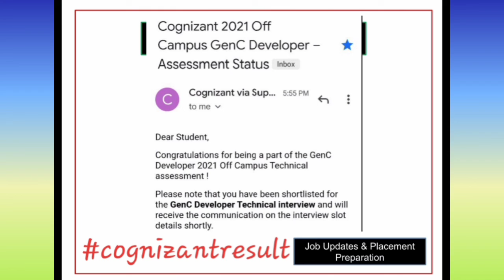Cognizant Result Out Today Assessment test date 4 December 2021